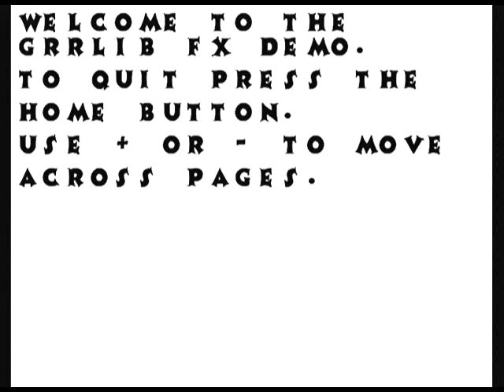bitmap_fx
Homebrew nintendo wii, "GRRLIB" bitmap_fx.